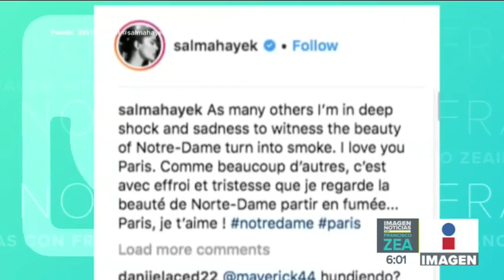Esposo de Salma Hayek donará millones de euros para Notre Dame | Noticias con Francisco Zea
Después del desastroso incendio en la Catedral de NotreDame, François-Henri Pinault, donará 100 millones de euros para su reconstrucción.